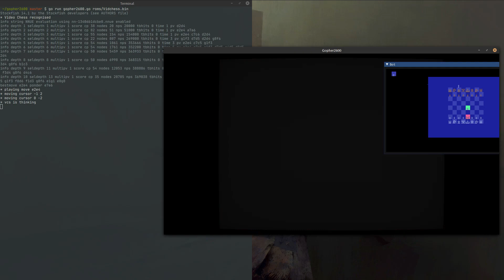Atari 2600 Video Chess (black) vs Stockfish (white) - #3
Shorter video of the Video Chess bot.

This version is using purely visual and audio cues to detect what is happening on the board. There is no direct reading of memory.